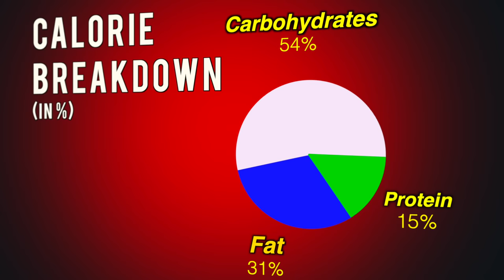The ULTIMATE Dragon Ball Z Calorie Challenge!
Hey Everyone! In this challenge, I tried to take down over 13,000 calories of food.. Supersaiyan Style! Rice, Chicken, Egg rolls and more.
Be sure to stick around to see how I do!

11251 Rancho Carmel Dr #503077
San Diego, CA
92150

About Erik TheElectric:

I'm Erik.

**Music Used**
“Thrill of the Chase”
“Cinematic Quest 1”
“Extreme Negotiations”
“Black Heart”
“Defenders Unite”
“When All Kingdoms Fall”
“Paparazzi”
“It will take courage”
“Medieval Adventure”